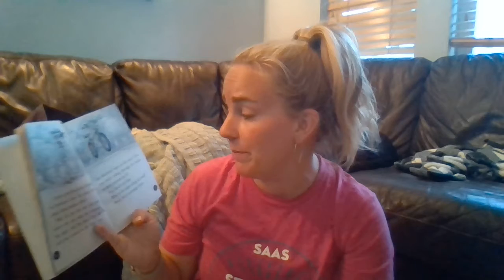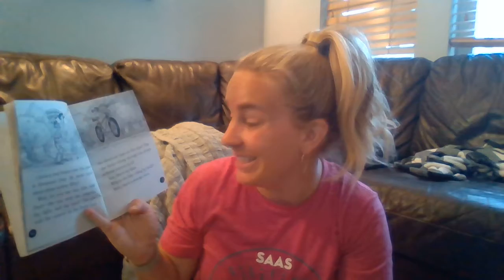Desmond Cole Book 2 Chapters 1 and 2